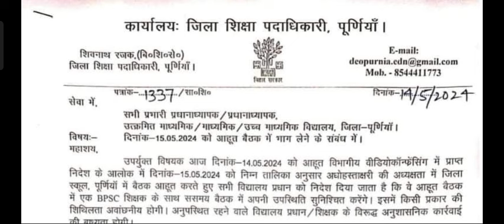शिक्षा विभाग का महत्वपूर्ण बैठक बीपीएससी शिक्षक इस बैठक में होंगे शामिल